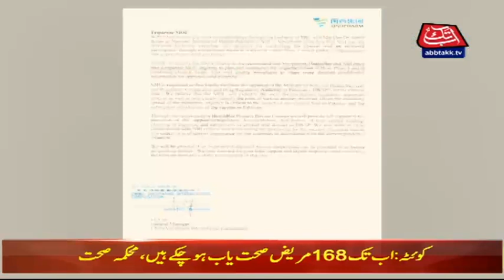Good News for All Over The World | China develops Coronavirus Vaccine